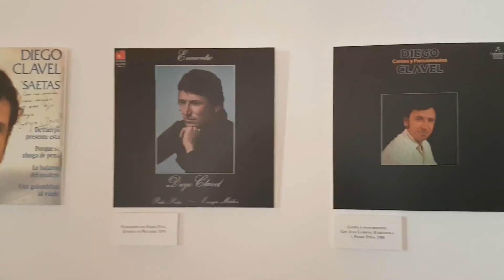DIEGO CLAVEL DISCOGRAFIA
Pequeño video de las portadas de los LPs de Diego Andrade Martagón, Diego Clavel, cantaor flamenco con 50 años de cante por derecho. Mini video de la retrospectiva de su obra realizado en las Bodegas Fuentes de la Puebla de Cazalla (Sevilla), donde se exponían diversas fotos de su carrera. Si quiere leer la crónica de su ultima actuación siga el enlace: